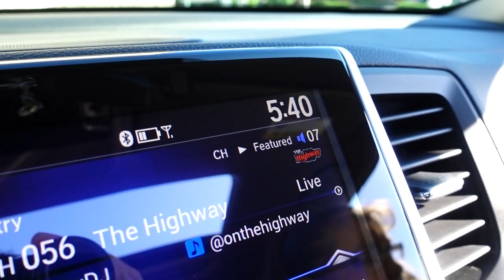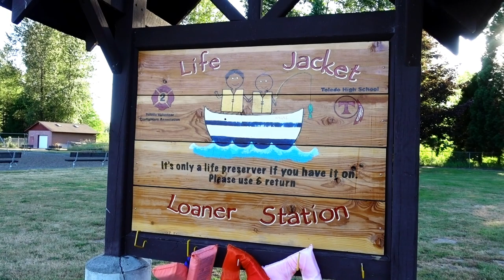She Finally Drives It!! • 2017 Honda Ridgeline RTL-E! | TheSmoaks Vlog_604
She Drives Her New Truck..! | Country Backroad Drive! | Fall-Like Weather!

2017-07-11: Finally get Kelly to drive the truck that she’s gone on about for the past few months…  She love it..!

 2016 Indian Chieftain
 2016 Cam-Am Spyder Roadster RT-S Special Series
 1983 Yamaha XVZ12TK Venture 1200